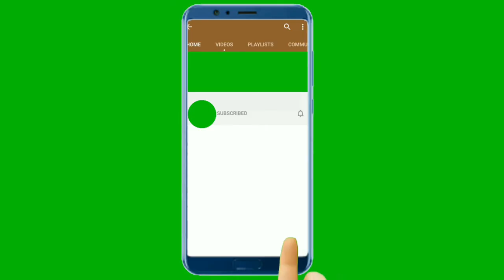PAINFUL CASE: A CASE MISUNDERSTOOD (NEPALI VERSION)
Mr. James Duffy lived in an old dull house. There was little furniture in his room. But there were plenty of books on the wall rack. He was very intellectual because he studied too much. He worked in a private bank in Baggot Street and had dinner in an eating house. He was for away from love, romance and women. Sometimes he went to the concerts to listen to the music.
One evening he went to a concert. There were not many people in the hall. A woman was seated near him and she began to talk with him. The woman was with her young daughter and James Duffy thought that she was a few years younger than himself. He also knew that she was Mrs., Sinico and her husband was a ship's captain. Another day after some weeks, he again met her in another concert. From that time he met her in evenings. He was impressed by her words and he wanted to make friendship with her morally. One day they walked together and they passed some days in the same way. Then James Duffy asked her to take him to her house. Then he frequently went to her house. Mr. Sinico also encouraged his visit because he thought that James Duffy wanted to marry his daughter. But he did not suspect on the evil intention of his wife.
Mr. Sinico always went to his work and his daughter also went out to give music lesson. So, the two spent more time talking and enjoying. She talked in fantastic way and Mr. Duffy also gave her some books to read. But he still did not study her psychology. One evening, she suddenly got excited and took his hand to her cheek from her sexual feeling. Mr. Duffy did not like her manner and he stopped meeting her. Then she sent his books back. Once she wrote to meet him and that day they talked for 3 hours and agreed not to meet again. For 4 years James Duffy did not hear anything from her. One evening when he was having dinner, his eyes fell on a newspaper which title said Death of Lady at Sydney Parade a painful case
He became grieved remembering the past events. Now he thought that at least she loved him but he neglected her. As a result, she lost her life. He had really missed the joy of his life and he felt himself alone in darkness.